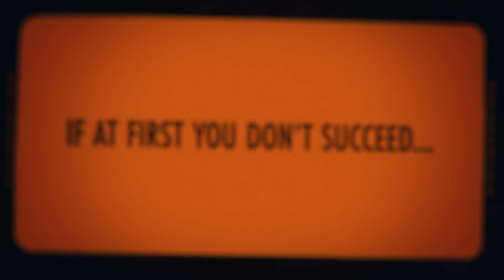Deathloop • Launch 4K Trailer • PS5 PS4 PC